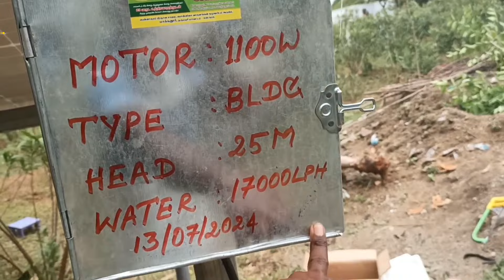1100W BLDC மோட்டார், 45 அடி, 2 இன்ச், 17000லி, வள்ளூர், பாப்பாரப்பட்டி, தருமபுரி மாவட்டம்...